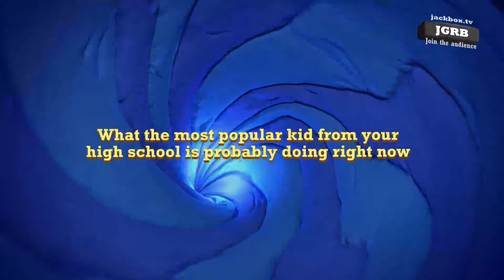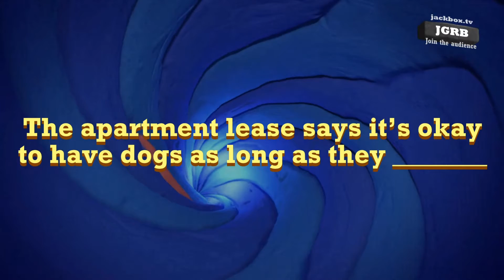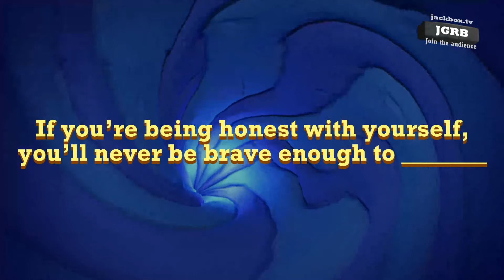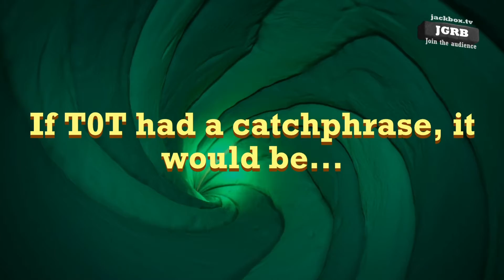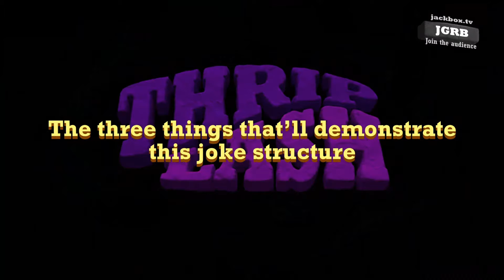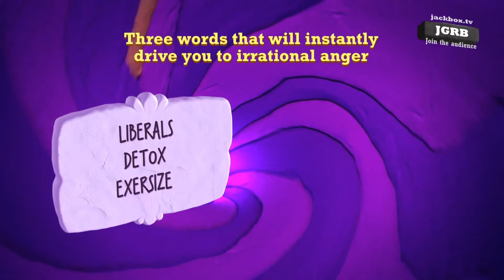We commit crimes against humanity in QuipLash 3 | Jackbox Party Pack 7